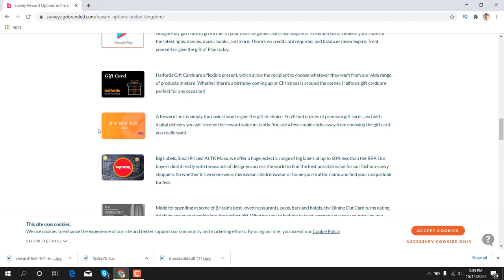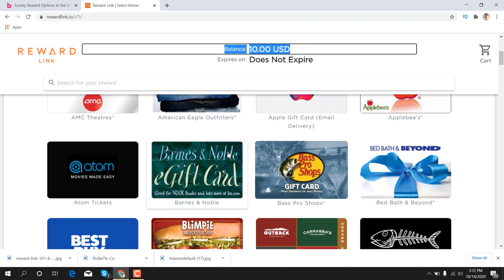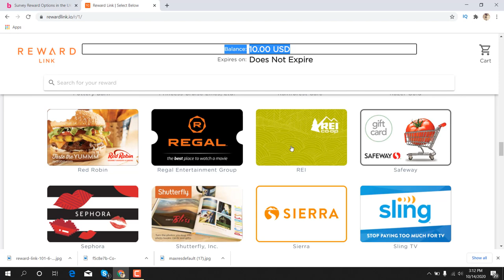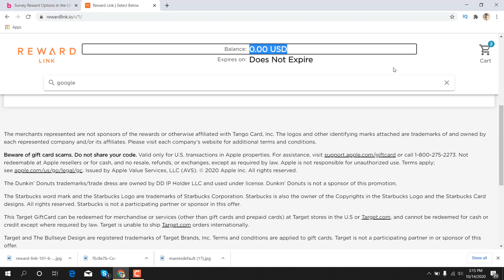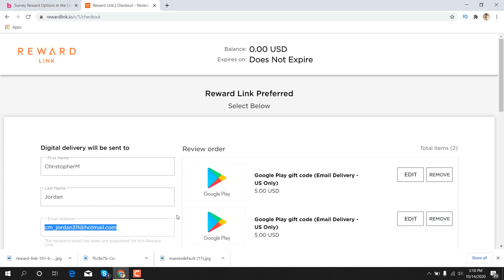How To Convert Reward link to Any Gift Card !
Featurepoints

GoBranded

swagbucks

inboxdollars

Reward link details. How to get reward link to gift card,reward link bangla,redeem reward link,reward link convert,reward link to google play,reward link to bkash,reward link to rezar gold,